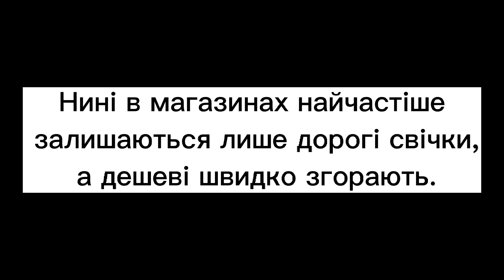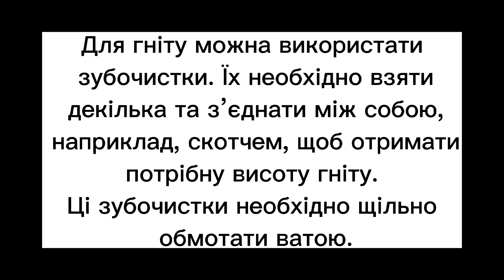Як зробити свічку вдома із солі, зубочисток та олії: все неймовірно просто.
Для виготовлення такої свічки не знадобиться віск чи парафін, а процес створення займе не більше 5 хвилин.

Свічки – це те, без чого не може обійтись жодне ідеальне романтичне побачення. А в реаліях, у яких доводиться жити українцям, то свічами доводиться користуватися щодня через відключення світла.

Нині в магазинах найчастіше залишаються лише дорогі свічки, а дешеві швидко згорають.

Але виявляється, свічку можна зробити вдома і на це не потрібно буде навіть парафіну чи воску. Вам знадобиться лише те, що і так є у вас вдома.

Що знадобиться для того, щоб зробити свічку.

перше.

• друге. матеріал для

•третє.

•четвертє. рослинна олія.

Як зробити свічку.

Вам необхідно змішати сіль та будь-яку рослинну олію 1 до 1. Для свічки підійде навіть відпрацьована олія.

Для гніту можна використати зубочистки. Їх необхідно взяти декілька та з’єднати між собою, наприклад, скотчем, щоб отримати потрібну висоту гніту. Ці зубочистки необхідно щільно обмотати ватою.

Верхній кінець зубочисток з ватою слід змочити олією. Нижнім кінцем зубочистки потрібно вставити у "тіло" свічки і вона вже стане готовою до використання.